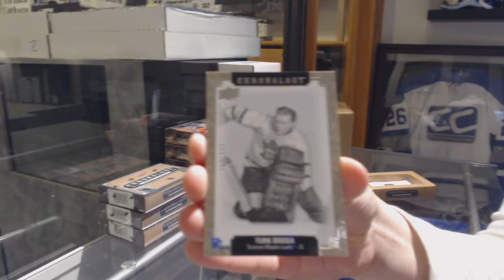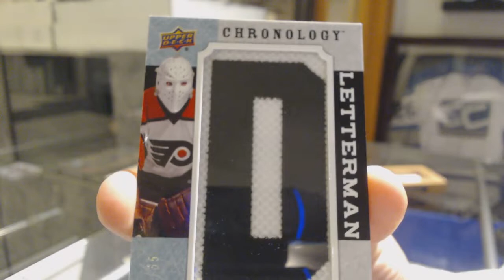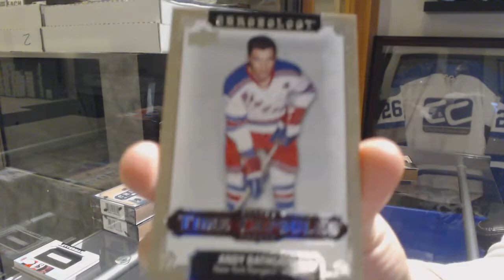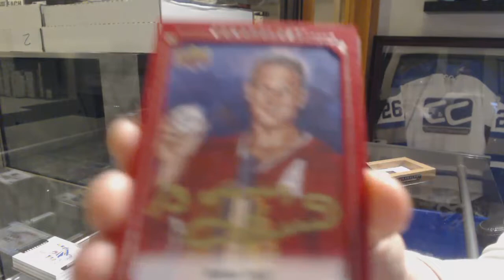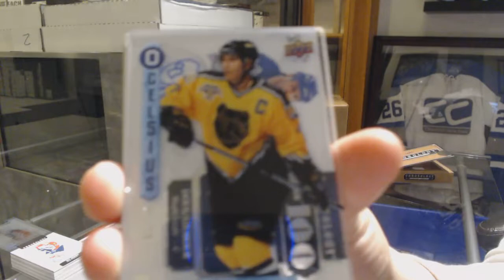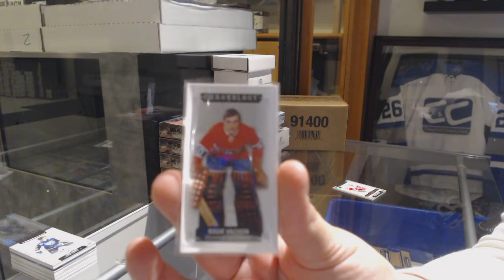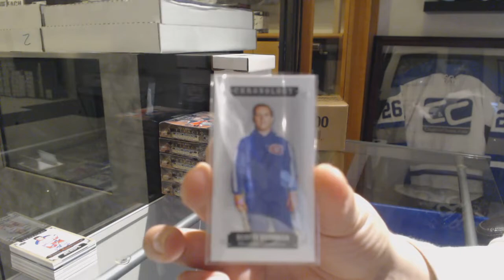18-19 Upper Deck Chronology Hockey 4 Box Break - C&C GB #10,250